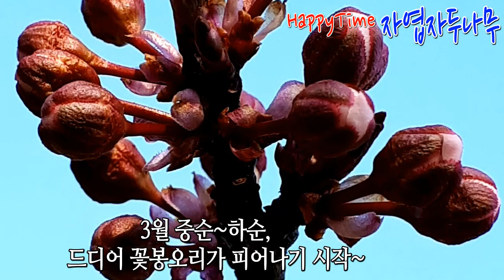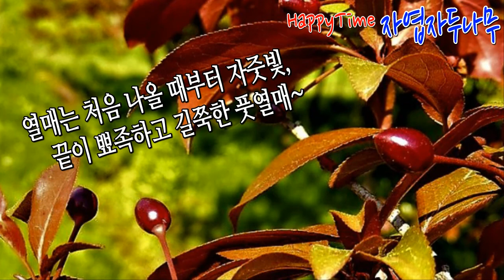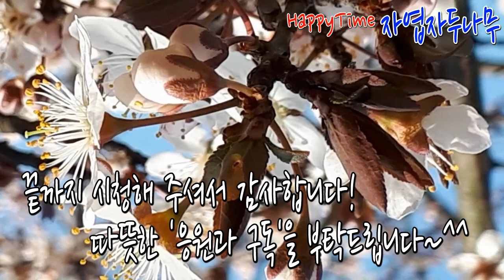잎과 열매가 자줏빛인 '자엽자두나무' 이야기~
안녕하세요? 늘 'HappyTime'을 시청해 주시고 응원해 주셔서 감사합니다!
겨울의 절반이 지나가고 있으니, 새 봄에 대한 기대가 더욱 커지네요~
3월에 자줏빛 '겨울눈'에서 '꽃'과 '잎'이 나오는 '자엽자두나무'를 영상으로
이른 봄에 꽃이 일찍 피는 '자엽자두나무'의 '겨울눈'과 화사한 '꽃'을
이번 영상에서  만나보실 수 있어요~
끝까지 시청해 주시고, 많이 격려해 주세요~^^